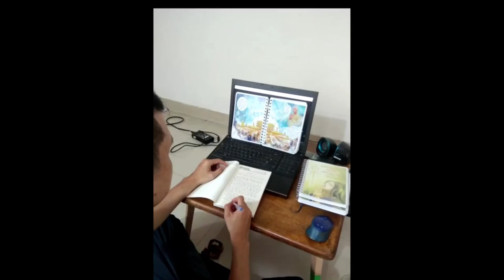Chép kinh Địa Tạng Bồ Tát Bổn Nguyện | Nhóm Cầu Đạo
1. Ghi âm toàn bộ Kinh Địa Tạng Bổn Nguyện (file mp3)
2. Chọn 1 phẩm quay video (file mp4)
3. Trước mỗi phẩm ghi thêm “Tham gia Cộng Đồng Địa Tạng Bồ Tát”
4. Đồng ý cho kênh đăng video.